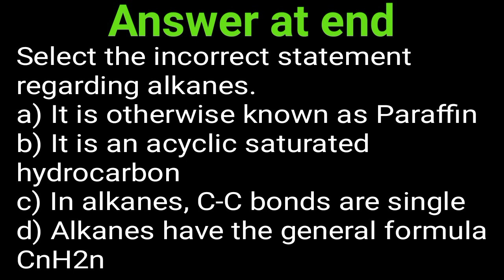Alkanes MCQs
ISLAMABAD
PUNJAB
SINDH
BALUCHISTAN
9th
10th
11th
12th
First year
Second year
ECAT
FUNGAT
MDCAT
MDCAT
MDCAT
NUMS
ETEA